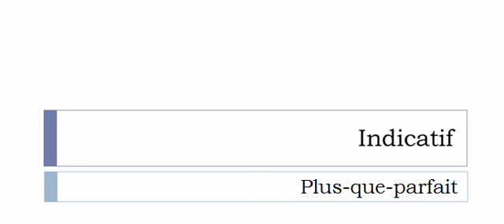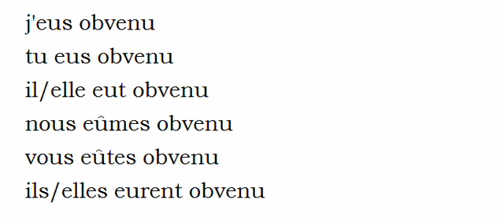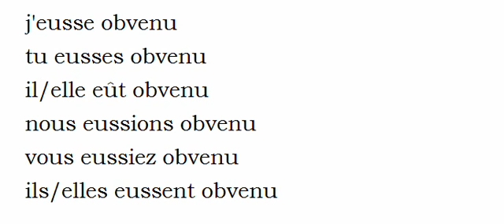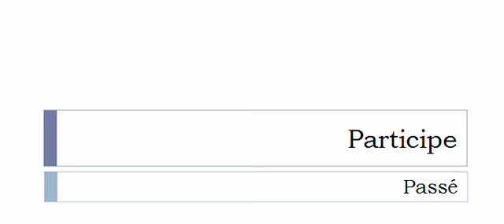French conjugation Verb = Obvenir